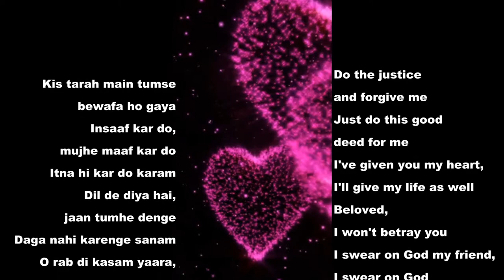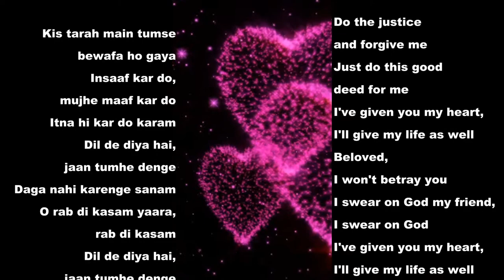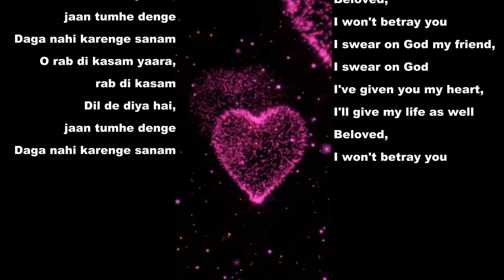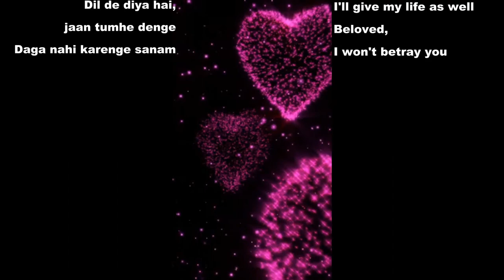Heart Touching - Dil De Diya Hai Jaan Tumhein Denge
Heart Touching - Short Video with Lyrics & Translation
Dil De Diya Hai Jaan Tumhein Denge